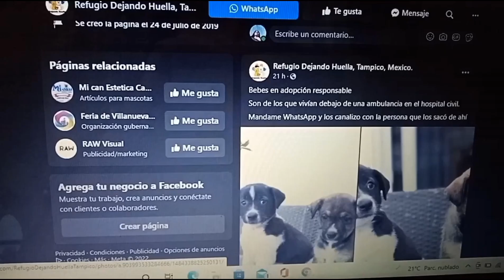A QUIÉN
EMOCIÓN-ARTE .VALORES Y EMOCIONES EN CORTO MUESTRA DE CORTOMETRAJE EXPERIMENTAL EN VIDEO EMOCIÓN-ARTE LCC FADYCS UAT,UNA REALIZACIÓN DE ALUMNOS Y CATEDRÁTICOS.

PRECURSORES DEL CORTOMETRAJE UNIVERSITARIO EN TAMAULIPAS DESDE EL 2003.